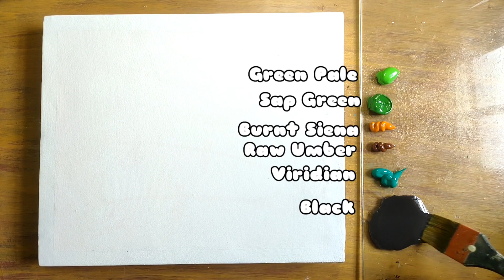Lotus Blossom Painting | Easy Flower Painting for Beginners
Hai guys
This is a painting of Lotus flower or painting lotus blossom, its easy and simple painting for beginners. I use acrylic paint for this painting and white canvas.
This is how to paint a Lotus flower easly way for beginners.

I hope you relax and enjoy the painting process
Thanks
Nisubar Art

Painting tips
Painting tutorial
Acrylic painting
Relaxing painting
Satifying painting
Painting technique
Flower painting
Lotus flower painting
Nature painting